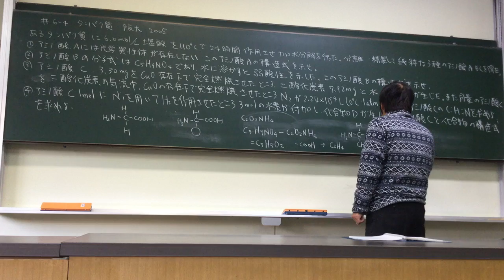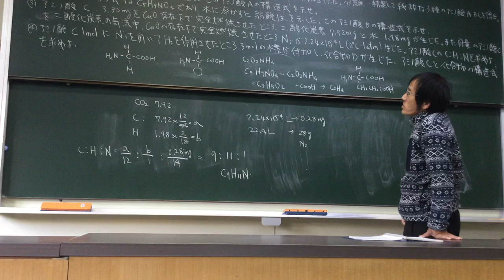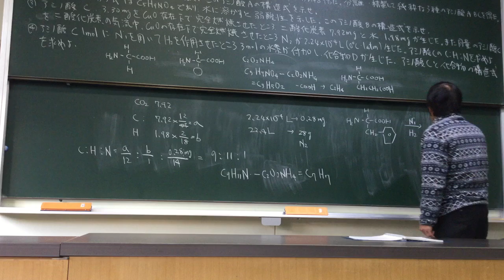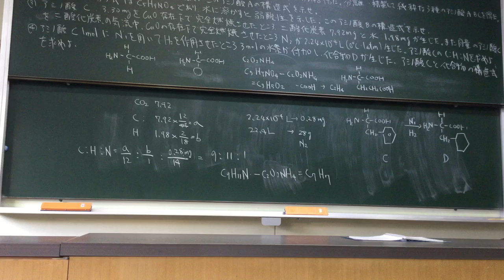#6 -4 タンパク質 阪大 2005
Protein in Japanese Lessons by Japanese high school teacher
 Naokazu Yoshikawa